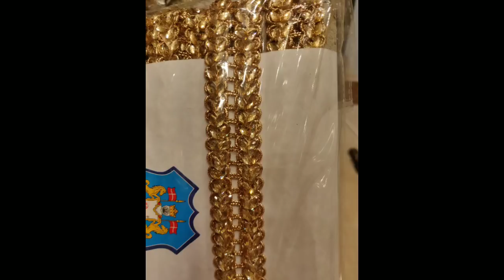ऐसा Lahnga Border सायद ही देखा हो आपने।।Buy Latest Collection Border Online..